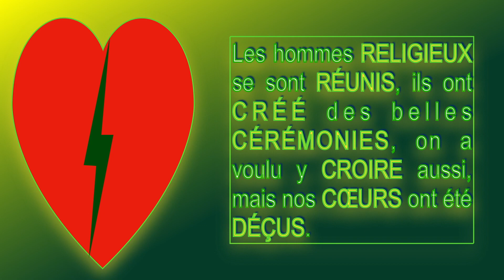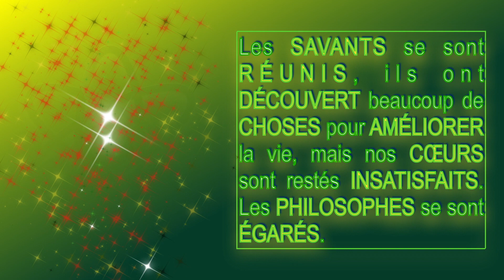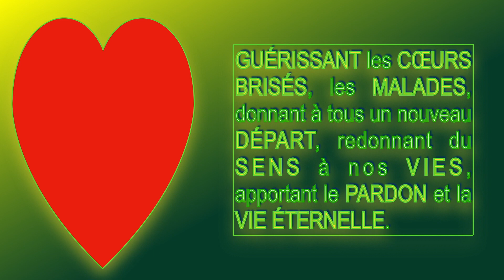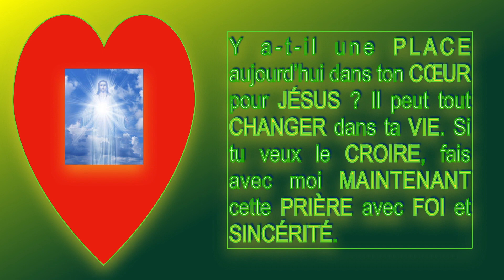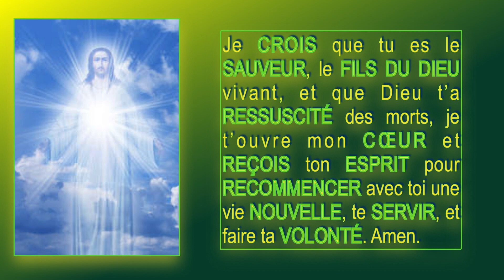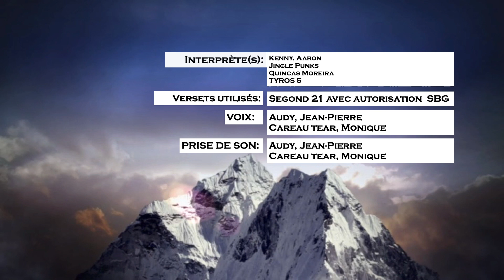20 Bonne Année 2022